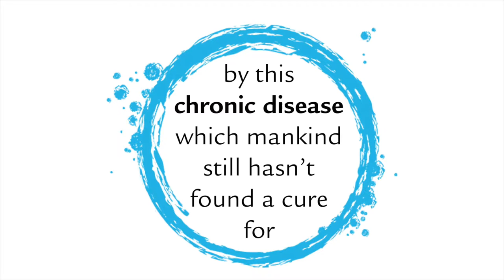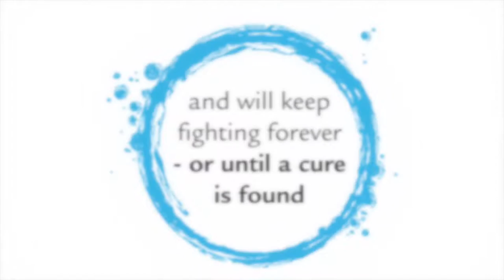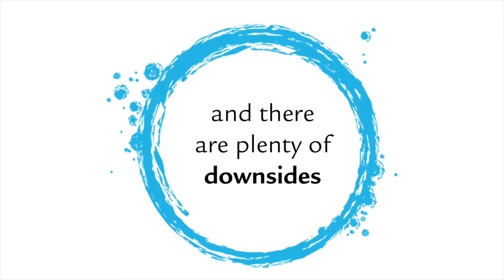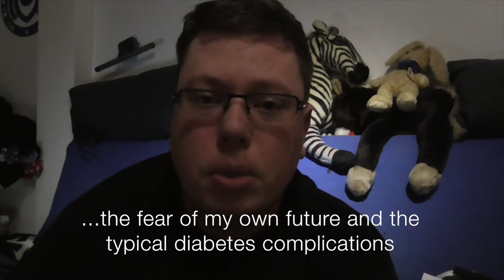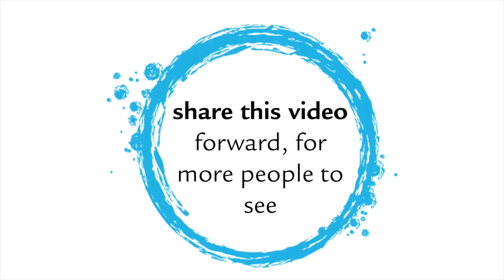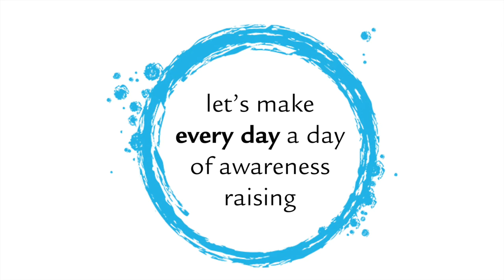FACING TYPE 1 DIABETES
In time for World Diabetes Day, AnnaPS is releasing FACING TYPE 1 DIABETES: a video with the faces of a chronic disease. Help us spread the information and raise awareness by sharing this video!